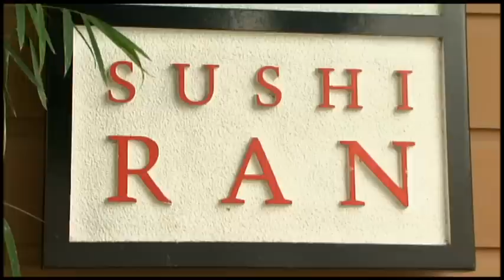American Greed Season Finale 'Warning Signs'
Word spreads about Mark Anderson's fine wine storage business in Sausalito, California. A lot of wine collectors like Ron Lussier believed he can be trusted with the finest collections. However, his lavish lifestyle as described by Journalist Bill Meagher was almost too good to be true given the limitations of the not-so-lucrative business. Something was amiss.

American Greed Season Finale Tuesday, July 30th 9p ET/PT